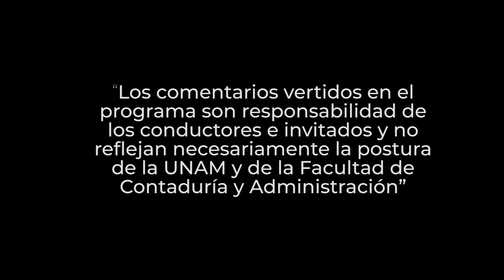Administración fiscal del flujo de efectivo | 28 FEB 24 | Consultorio Fiscal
En este programa los expertos nos enseñan que mantener un buen flujo de dinero en efectivo puede ayudar a asegurar que tenga dinero en efectivo disponible para sus necesidades actuales y a largo plazo. Nos recomiendan que los propietarios de empresas deben darle un seguimiento al flujo de dinero en efectivo neto, esto a través de algunos pequeños pasos como la administración de inventarios, el mantenimiento de los registros actualizados para optimizar los pedidos.

Así mismo, hay que maximizar las materias primas y reduzca los residuos. Recomiendan evite solicitar más inventario del que necesita y reduzca el exceso; recaudar las cuentas por cobrar con prontitud y administrar el dinero en efectivo de manera inteligente, optimizar las cuentas por pagar y tomar medidas para prevenir los fraudes. Ante todo, recomiendas asesorarse por las instancias adecuadas.

Transmisión: 28 de Febrero 2024 por Canal 22.1 | 06 de Mayo 2024 por TVUNAM

Invitados: L.C. y L.I. Rubén Torres Benítez, L.C. y M.A. Eduardo Maubert Viveros
Coordinación académica: Dr. José Ricardo Méndez Cruz
Idioma: Español
País: México